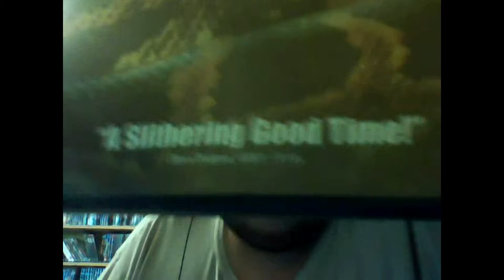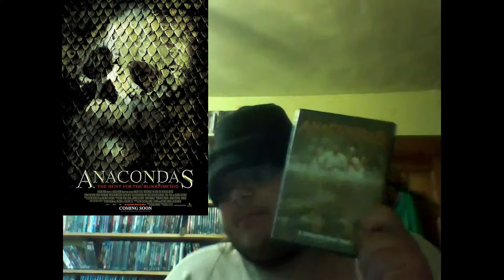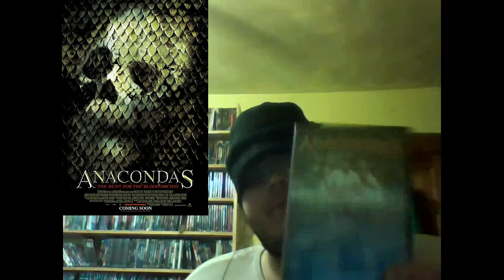Horror Show Movie Reviews Episode 342: Anacondas: The Hunt for the Blood Orchid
Fun, Fun, Fun. In A Decent Way